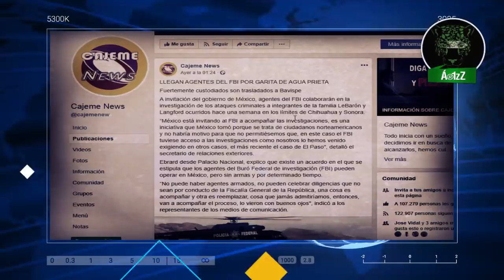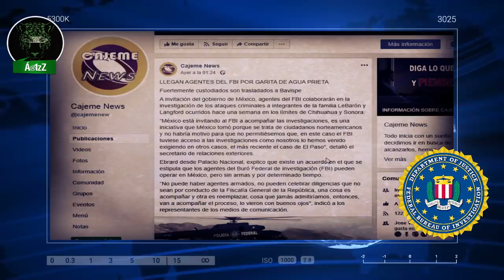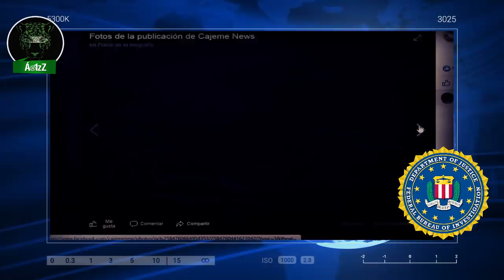El FBI ya está en Sonora para ayudar en investigación